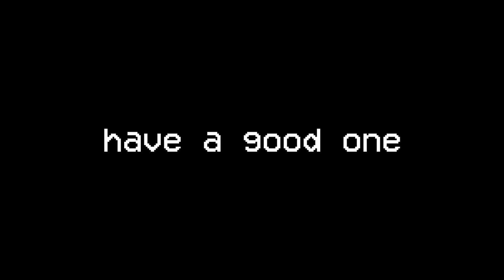getting my friends killed in devour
in today's video toast and the boys get each other killed in Devour. a horror game based around getting all the items necessary to complete a ritual. we did not succeed, and the lady is scary and she has a scary face. no one likes her because she is really really loud and scary. toast hates this demon, it is not fun to be around, and the echoes of my friends cries ring out every night before i go to bed in my head. i'm being haunted so have a good one